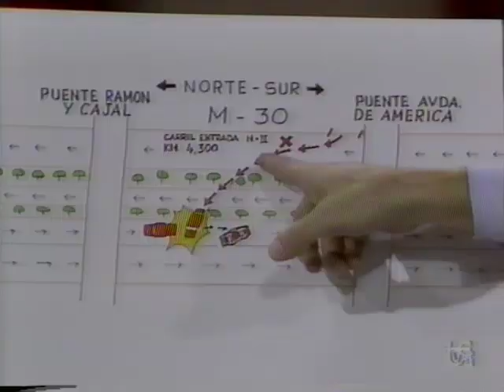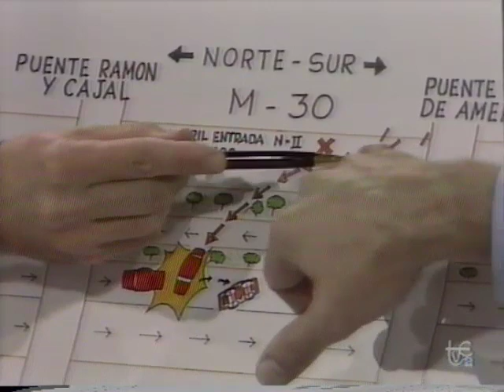Fernando Martin Noticia de su pérdida en TVE